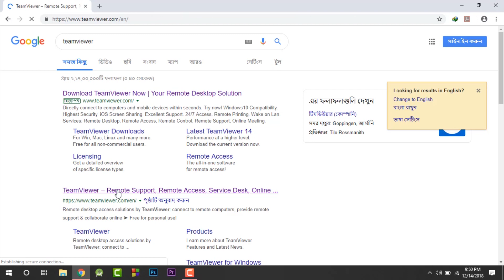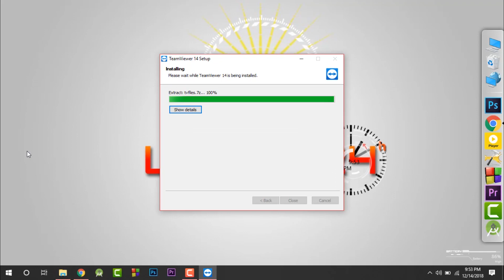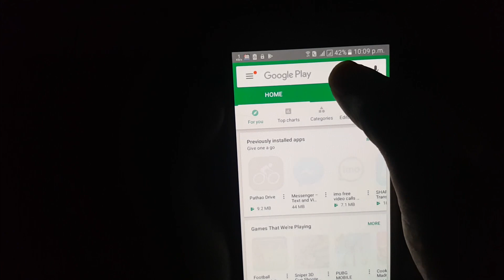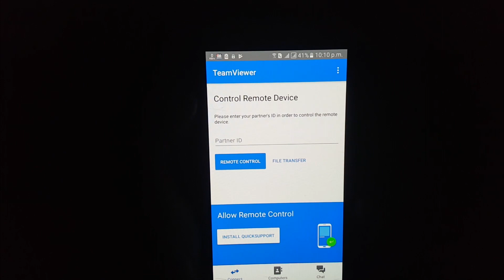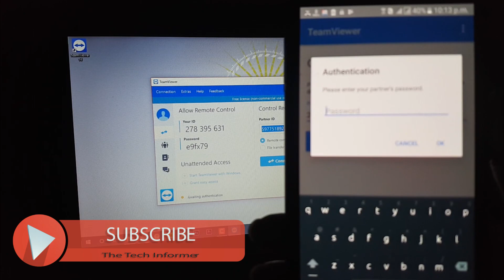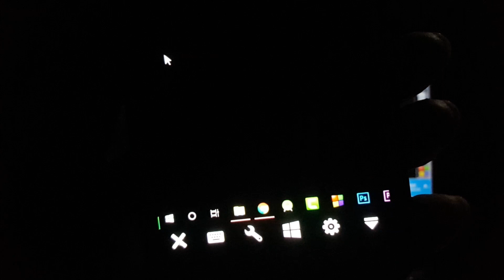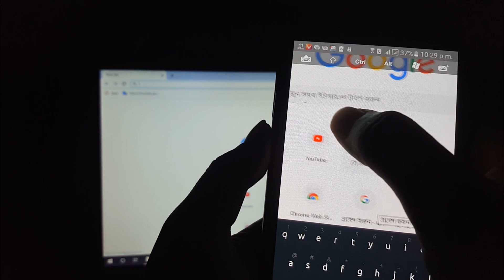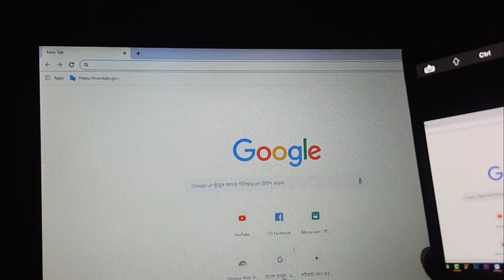How to Control Laptop or PC Using Your Android Phone | সহজে ফোন থেকে কম্পিউটার নিয়ন্ত্রণ করুন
Hi Guys
In this video I’m going to show you . how to Use your android phone as mouse, keyboard, remote control for your desktop & laptop. Control Android Phone Using Your PC. This system very simple and effective. You can use your pc from anywhere. Just need a net connection. Goole is a most popular surch engine. All information colled by google.com. when you face any problem you can use google.com.Now you can use your android phone as mouse and keyboard and you can control all your computer PC or laptop using android phone or smart phone. For this you need a app in android and a software in your pc or laptop.

How to Control PC & Laptop from Android Phone (Easy Steps)
Run Windows on Android
How to Control PC & Laptop from Android Phone With PC Remote
How To Control Android Phone Using Your PC
How to Control Your PC from Android
How to Control PC Laptop from Android Phone & Use as Wireless Keyboard and Mouse ||Bangla Tutorial|